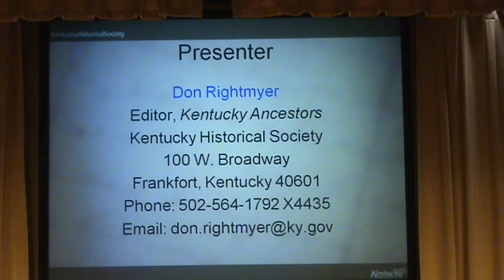Torn Between the North & the South, part 5 of 5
Don Rightmyer presents the Civil War in Kentucky.